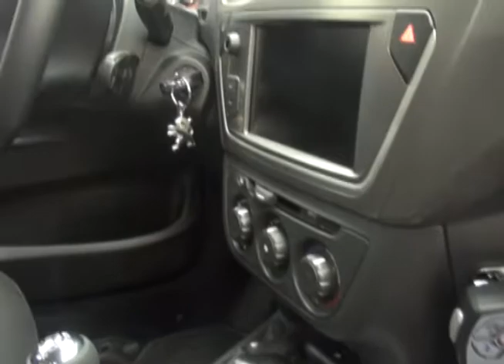Municipalidad de Puerto Montt invierte en nuevos móviles de seguridad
Se trata de una millonaria inversión